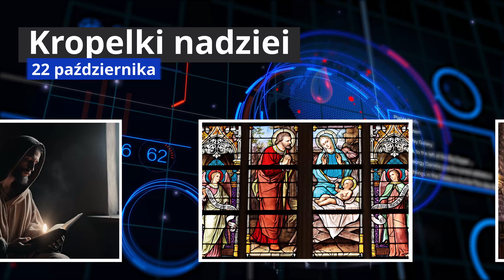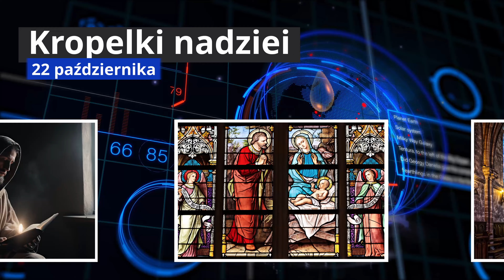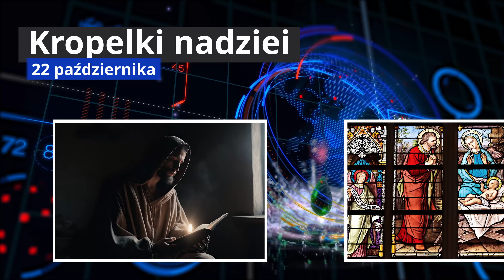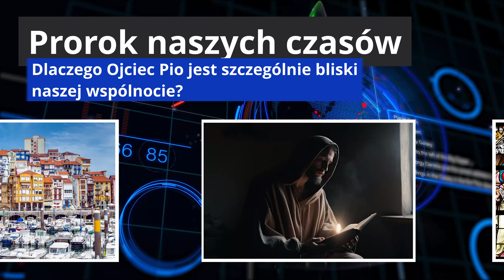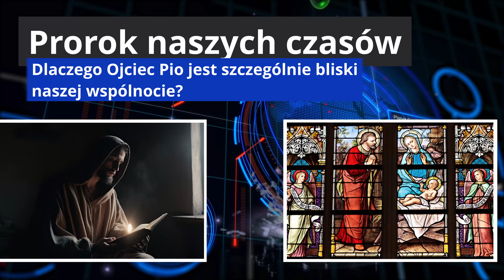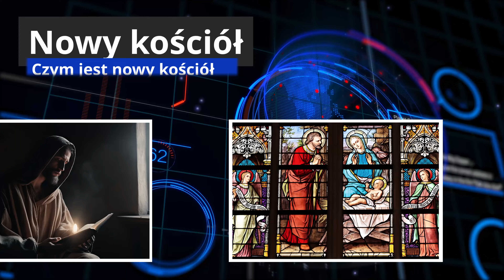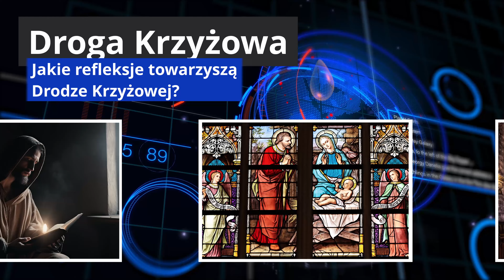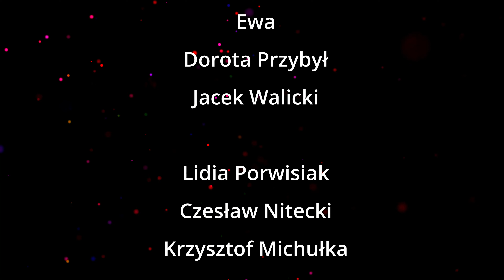Moja pielgrzymka śladami Ojca Pio – San Giovanni Rotondo, Monte San Angelo, duchowe inspiracje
Opis odcinka:
W dzisiejszym odcinku "Kropelek nadziei" zapraszam Was na duchową pielgrzymkę śladami Ojca Pio. Odwiedzimy miejsca związane z jego życiem, pełne historii i duchowych inspiracji – San Giovanni Rotondo i Monte San Angelo. Będziemy odkrywać duchową głębię tych miejsc, modlić się przy grobie św. Ojca Pio i nawiedzać grotę św. Michała Archanioła. Podzielę się z Wami duchowymi refleksjami i ciekawostkami historycznymi, które czynią te miejsca wyjątkowymi. Jakie wyzwania duchowe dziś stoją przed nami? Czy potrafimy, jak Ojciec Pio, przyjąć cierpienie i oddać je Bogu? Podczas tej pielgrzymki spróbujemy odnaleźć odpowiedzi na te pytania i zastanowić się, jak możemy pogłębić naszą wiarę w codziennym życiu. Zapraszam do wspólnego odkrywania tej niezwykłej duchowej podróży!

Słowa kluczowe:
Ojciec Pio, San Giovanni Rotondo, Monte San Angelo, pielgrzymka, sanktuarium, duchowa głębia, grób św. Ojca Pio, grota św. Michała Archanioła, modlitwa, stygmaty, duchowe inspiracje, wiara, świadectwo

WalorTV Info
►►► WSPARCIE
Jeżeli doceniasz to, co robimy na tym kanale, masz taką możliwość i chęć wsparcia nas swoją wpłatą...
Można to zrobić na kilka sposobów:
Tradycyjny Przelew Bankowy
Polski Złoty (PLN): 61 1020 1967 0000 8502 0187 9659
Euro (EUR): PL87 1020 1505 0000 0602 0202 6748
Dolar (USD): PL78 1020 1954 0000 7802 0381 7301
Korona czeska (CZK): PL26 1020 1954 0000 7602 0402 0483
Serdeczne podziękowania.